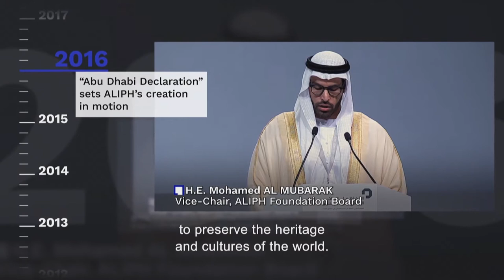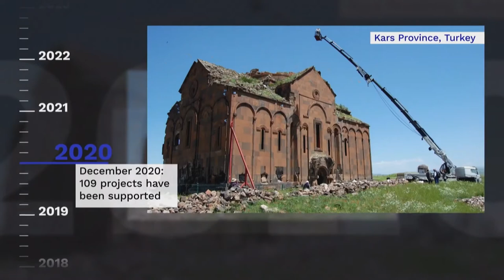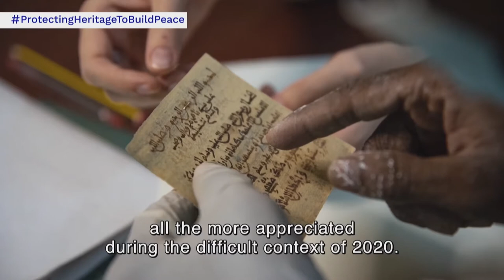2e Conference des donateurs d'ALIPH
Cours Khorsabad, Musée du Louvre
31 janvier 2022